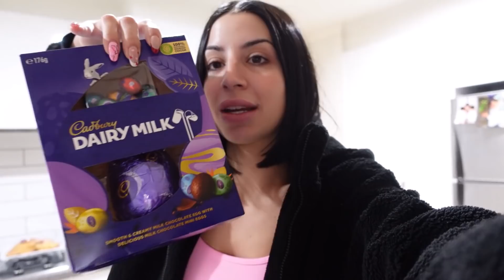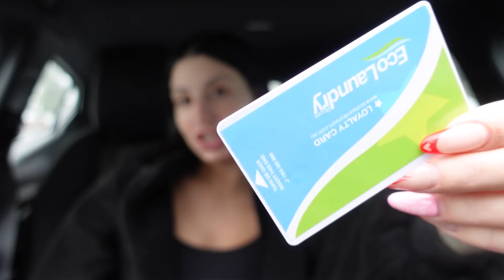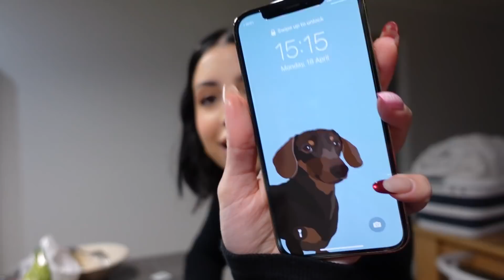Weekly VLOG | Adele Maree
Welcome to another weekly vlog! This week we celebrate Easter and I have the week off work. I have very dry lips (lol), went shopping more than usual and ran lots of errands.
P.S; There are no updates on gym crush as I trained way later in the morning than usual - so didn't see him at all.
x
Banana bread recipe:

Hi friends!
My name is Adele Maree and I am a 29 year old woman from Melbourne, Australia! My channel is all about creating a safe space for you and sharing my life. My goal is to encourage others to live and create a life that feels good for them.
My channel will be focused on life, work, mindset, mental health, exercise, and dating/relationships.

Adele xx